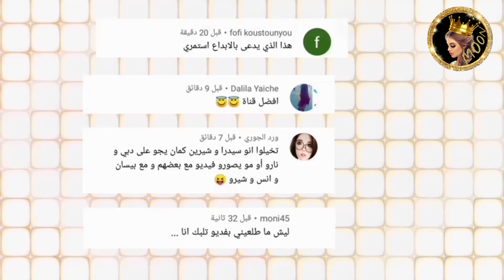متابعون يكشفون صديق غيث مروان كريم الديب 😲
حكيت عن اخر اخبار اليوتيوبرز العرب من بينهم نارين بيوتي @Narins Beauty   @Bessan Ismail - بيسان اسماعيل   @ARABIC MO VLOGS